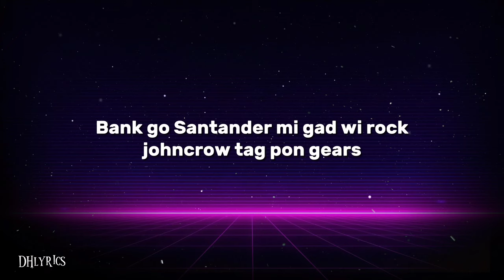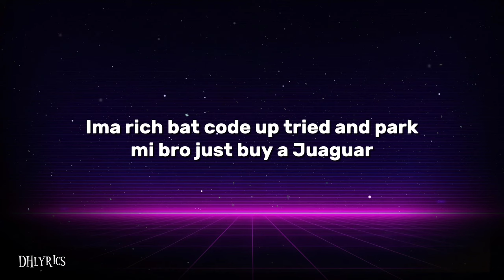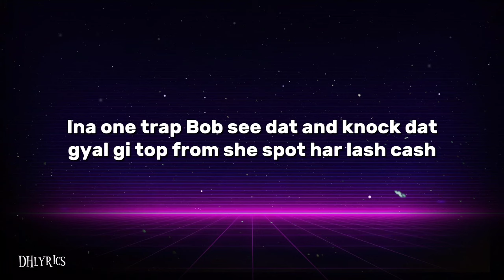Najeerii - Panton (Lyrics)